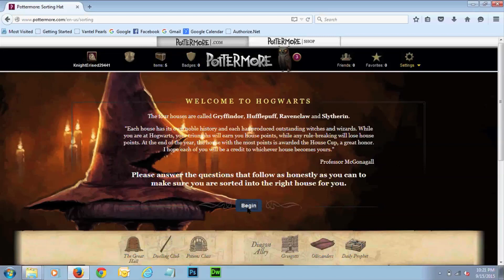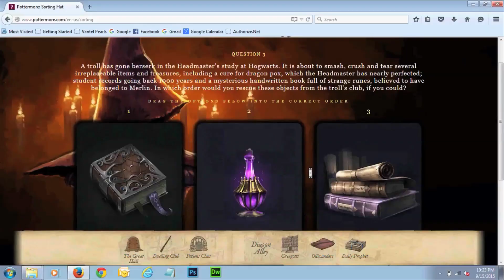In which Brian Malfoy gets sorted by Pottermore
Moment of truth, folks.